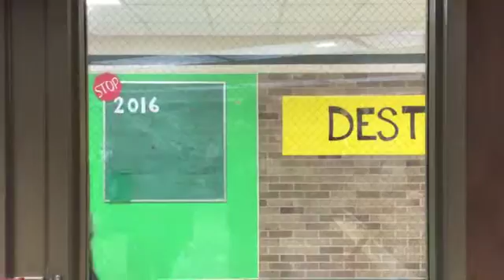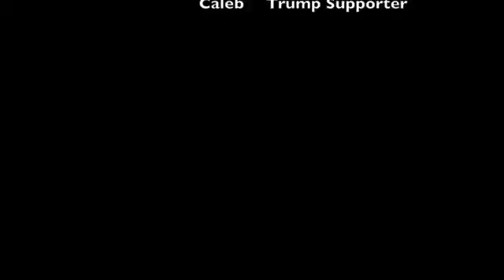Trump Support Video Jenison MICHIGAN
I love Trump